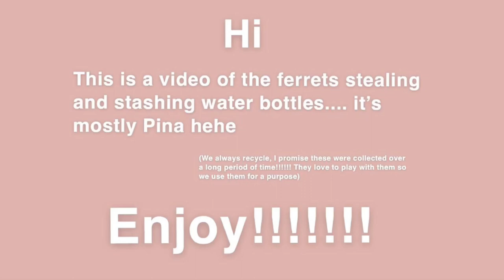Ferret Stealing Water Bottles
I made this video in like 5 minutes out of pure boredom during this coronavirus pandemic and because Pina kept stashing all the water bottles lol. Hope you enjoy their cute annoyingness..

Also, I sell Ferret ‘Mystery Boxes’ on my Etsy!